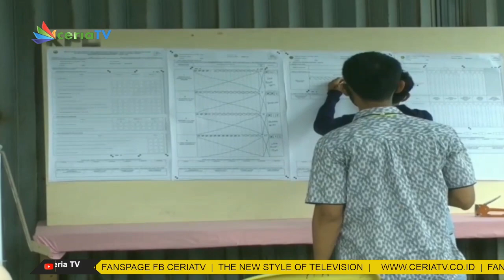COKLIT PEMILIH PEMILU DI BENGKALIS CAPAI 58 PERSEN